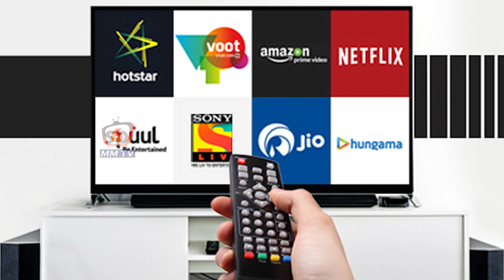Upcoming Movies Release Theaters and OTT In This Week || 6MMTV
Thank you for your support to "6MMTV" channel🙏
All Tollywood movie updates, celebrity latest news, promos, teasers, trailers, movie promotional events & for much more entertainment related gossips please follow '"6MMTV' YouTube channel.